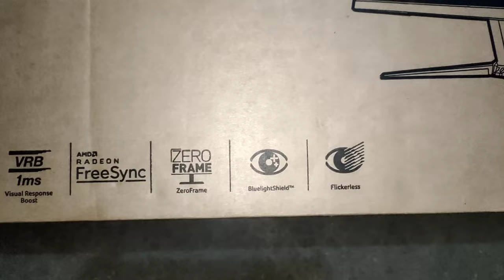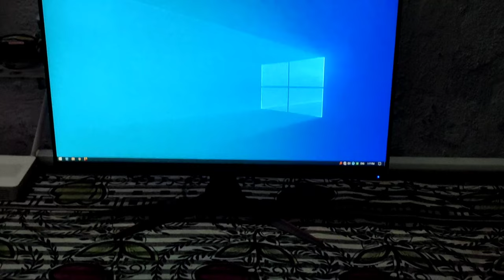ACER NITRO VGO Series 24'' Full HD Gaming Monitor Unboxing HS 7 Gaming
ACER NITRO VGO Series 24'' Full HD Gaming Monitor Unboxing was founded in 1976 by Stan Shih (Chinese: 施振榮), his wife Carolyn Yeh, and five others as Multitech in Hsinchu City, Taiwan. The company began with eleven employees and US$25,000 in capital. Initially, it was primarily a distributor of electronic parts and a consultant in the use of microprocessor technologies. It produced the Micro-Professor MPF-I training kit, then two Apple II clones–the Microprofessor II and III–before joining the emerging IBM PC compatible market and becoming a significant PC manufacturer. The company was renamed to Acer in 1987.

In 1998, Acer reorganized into five groups: Acer International Service Group, Acer Sertek Service Group, Acer Semiconductor Group, Acer Information Products Group, and Acer Peripherals Group. To dispel complaints from clients that Acer competed with its own products and to alleviate the competitive nature of the branded sales versus contract manufacturing businesses, the company spun off the contract business in 2000, renaming it ro Wistron Corporation. The restructuring resulted in two primary units: brand name sales and contract manufacturing. In 2001, the company sold its manufacturing units BenQ and Wistron in order to focus resources on design and sales.

Acer increased worldwide sales while simultaneously reducing its labor force by identifying and using marketing strategies that best utilized their existing distribution channels. By 2005, Acer employed a scant 7,800 people worldwide. Revenues rose from US$4.9 billion in 2003[6] to US$11.31 billion in 2006.

Acer's North American market share has slipped over the past few years, while its European market share has risen.[7]

In the mid-2000s, consumer notebooks were almost the sole growth drivers for the PC industry, and Acer's exceptionally low overheads and dedication to the channel made it one of the main beneficiaries of this trend.[8] Acer grew quickly in Europe in part by embracing the use of more traditional distribution channels targeting retail consumers when some rivals were pursuing online sales and business customers. In 2007, Acer bought Gateway in the United States and Packard Bell in Europe, and became the third largest provider of computers and the second largest for notebooks, achieving significant improvement in profitability. Acer has strived to become the world's largest PC vendor in the belief that the goal can help it achieve economy of scale and garner higher margin.[9] However, such a reliance on the high-volume, low-value PC market made Acer exposed when buying habits changed.

In 2019, Acer announced esports social platform PLANET9.gg, which aims to provide gamers and esports enthusiasts game analytics, community-organized competitions, socializing experience and more

chapters
0:00 unboxing
2:15 first look
3:43 first boot and final look